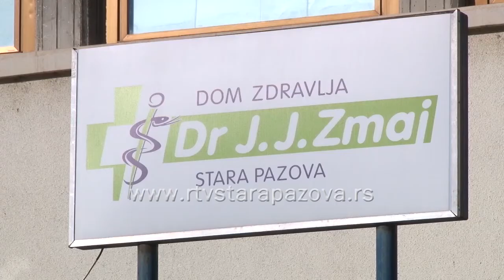Rad Doma zdravlja za vreme godišnjih odmora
Sve specijalističke službe staropazovačkog  Doma zdravlja osim dermatologa, psihijatra  i mikrobiološke laboratorije radiće normalno za vreme godišnjih odmora, u julu i avgustu.